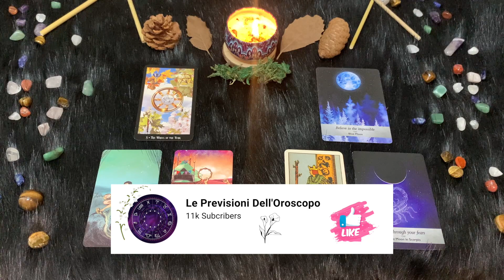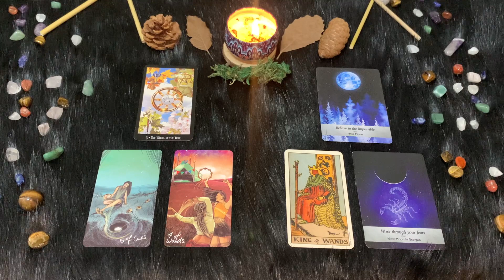Scorpione ♏️ Venerdì 7 Luglio🔮 Oroscopo Paolo Fox - Giornata temporalesca da qualsiasi angolazione